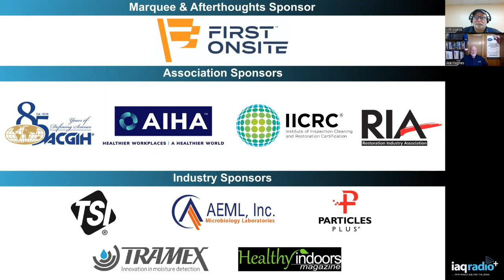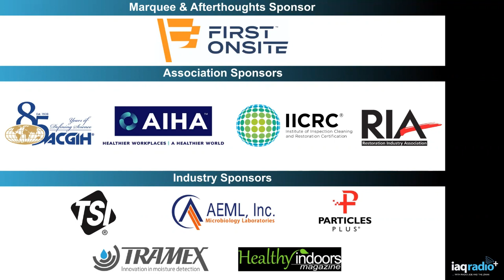697: Martin L. King, ASA, CR - Ed Light, CIH - Light N King Strike - Assessment of Smoke Damage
This week we are updating and adding photos to a great flashback show with Ed Light and the late Marty King. This was an excellent show on the assessment of smoke Damage which is once again a hot topic again. With all the wildfires, train wrecks and recycling fires this show from 3-23-12 is as relevant today as it was then. Let’s learn from those that have been there and done that Marty King and Ed Light.

Martin King was the Restoration Industries Association Technical Adviser for 30 years, where he developed a broad range of restoration procedures and published over 300 articles in trade journals. He also served as CEO of Martin Churchill Associates, Inc. Damage Investigators and Appraisers and has investigated and prepared formal reports on over 2000 property damage cases. Recently Light N King have been working together to improve the knowledge and science behind fire damage restoration and repair. Unfortunately, fire damage and restoration issues often times take a back seat to more “sexy” mold. It seems that mold gets all the attention even though fire damage is an extremely important issue.

Ed Light holds degrees in Environmental Science from the University of Massachusetts (B.S.) and Marshall University (M.S.), is a Senior Fellow of the American Industrial Hygiene Association, has authored over 40 scientific publications on assessment and control of the indoor environment and has chaired several national scientific committees. In the 1980’s, Ed established the West Virginia Department of Health IAQ Program, pioneering efforts to resolve exposure issues related to formaldehyde, asbestos, and termiticides. In the 1990’s, he developed widely used protocols for addressing IEQ complaints (published by EPA, NIOSH and ISIAQ) and managing air quality in occupied buildings under construction (for SMACNA, promulgated by ANSI). As a consultant, Ed has directed more than 1000 multi-disciplinary IEQ investigations, ranging from the White House to the South Pole Station. He has been admitted as an expert witness in numerous litigations.